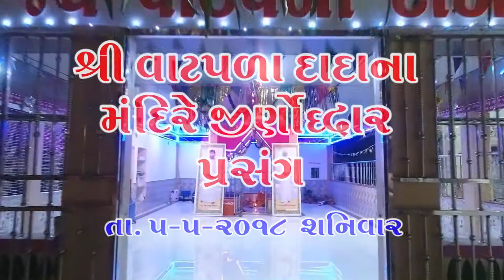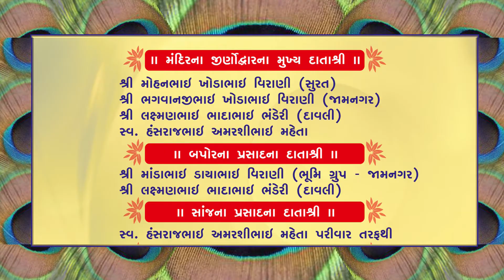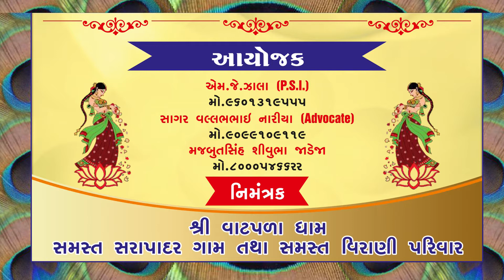VATPADADADA , SARAPADAR , TITEL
Video - Editing : Studio Shubham, Kalavad & Jamnagar ,